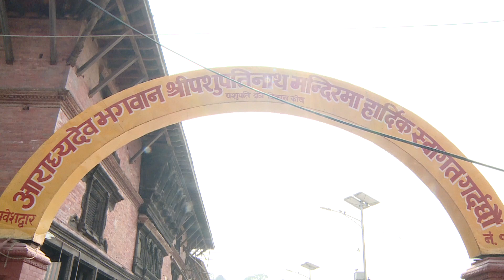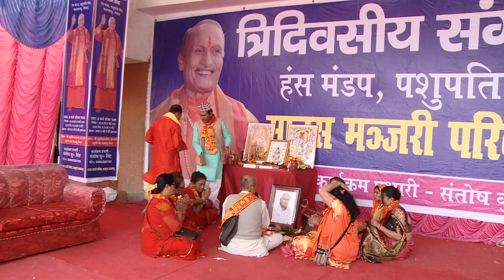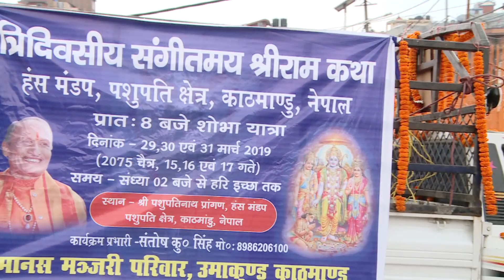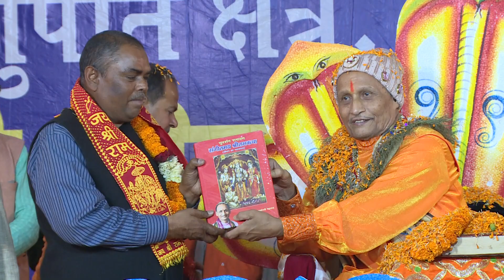RAM KATHA KATHMANDU, NEPAL, ACHARYA SHRI SUDARSHAN JI MAHARAJ